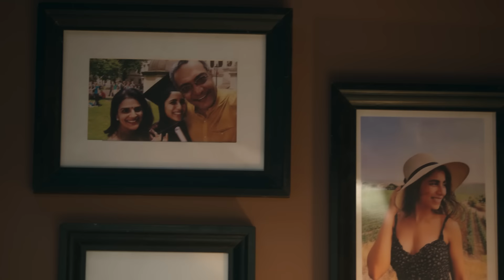Wings of Responsibility: Secure Your Dreams with LIC (Assamese)